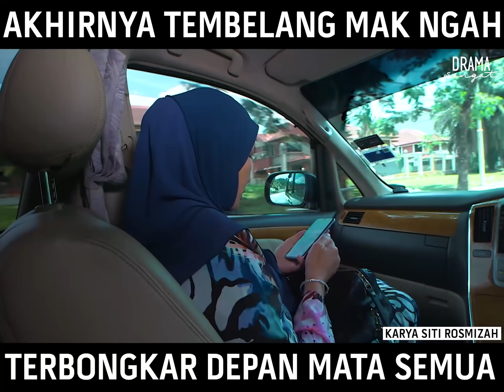Akhirnya Tembelang Mak Ngah Terbongkar Depan Mata Semua | Cukup Derita Itu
(Babak Episod 7) Yes! Kemungkinan lepas ni Ellana mesti tak jadi berkahwin dengan abg Zarul !

Saksikan Drama Terbaru Karya Siti Rosmizah CukupDeritaItu setiap Isnin-Khamis, jam 10malam hanya di TV3Malaysia !